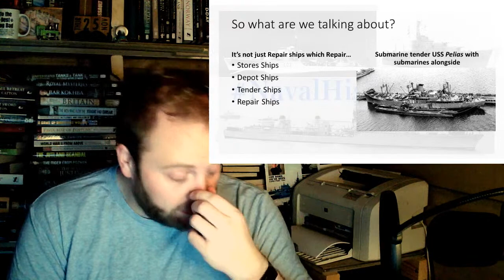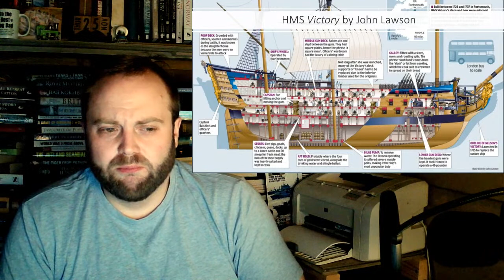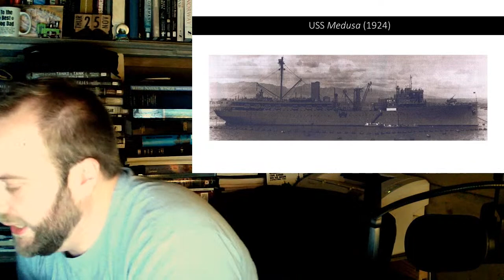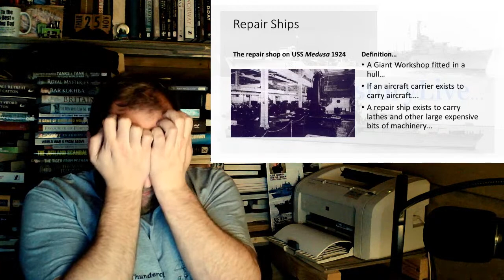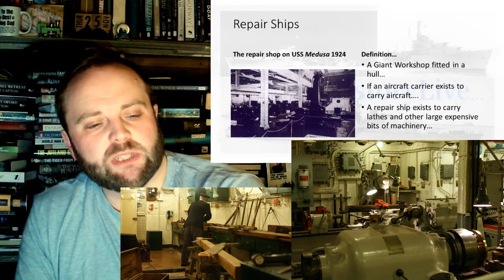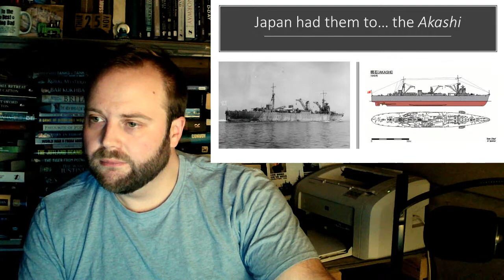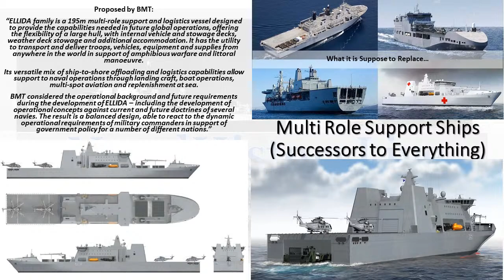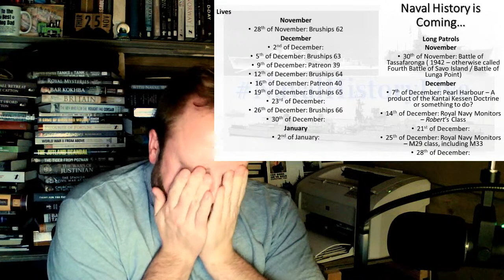Patreon 36: Repair Ships, Depot Ships, Tenders and Stores Ships...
Patreon 36 as proposed by Karl Von Gazenberg: Repair ships, from age of sail through steam and steel, the Kamchatka and the USS Vulcan (AR-5) to the future

00:00 Repair Ships
21:00 Part 2
42:00 Part 3
01:03:00 Part 4
01:24:00 Part 5
01:45:00 Part 6
02:06:00 Part 7
02:27:00 Part 8
02:48:00 Part 9
03:09:00 Part 10
03:30:00 End